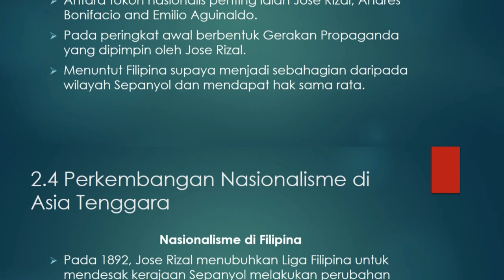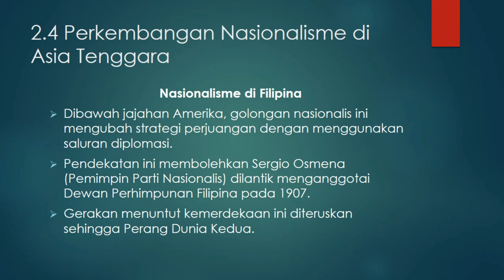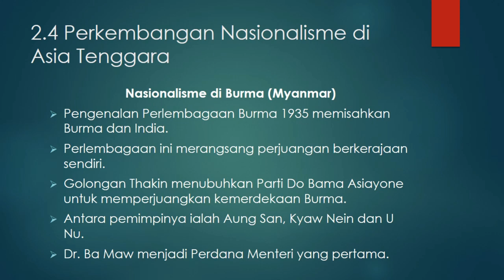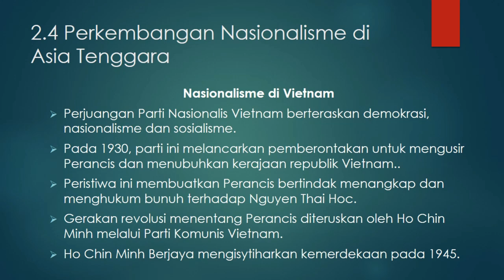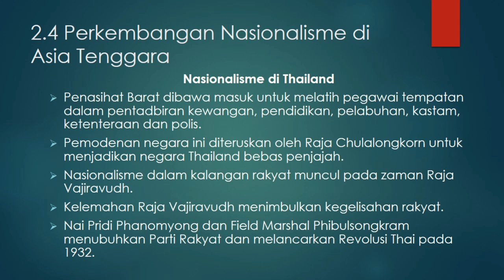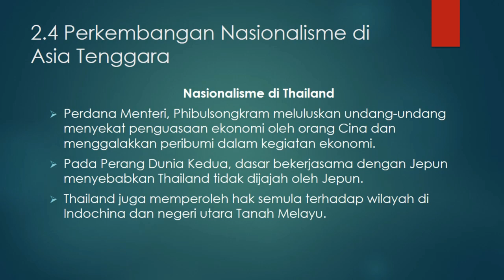Sejarah KSSM T4: Bab 2 Kebangkitan Nasionalisme (2.4)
2.4 Perkembangan Nasionalisme di Asia Tenggara